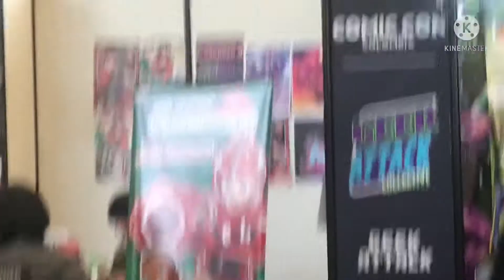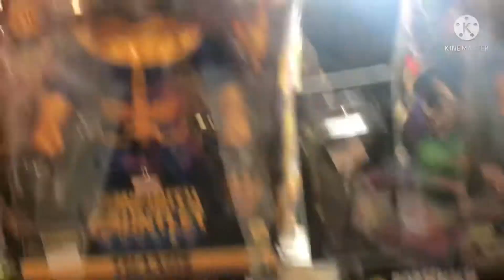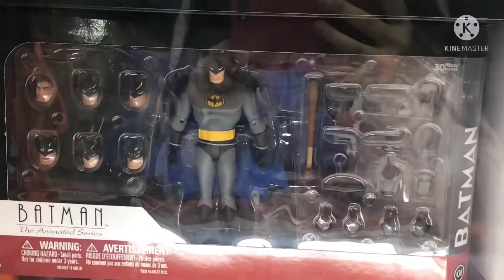VLOG Vamos a la Comic-Con Colombia 2022